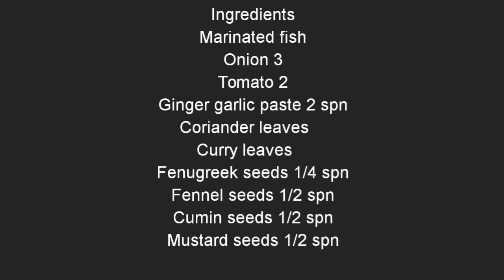How to make fish gravy in tamil/மீன் கிரேவி ஒரு முறை இப்படி செஞ்சு பாருங்க/Suvaimigu samayal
Hai friends..Today special fish gravy recipe..it will be very tasty..we can eat fish gravy with chappati,parotta,dosa and rice..so pls try this recipe..hope you like this video..share with your friends..Don't forget to subscribe..Thank you..